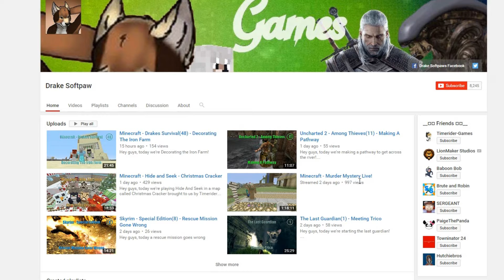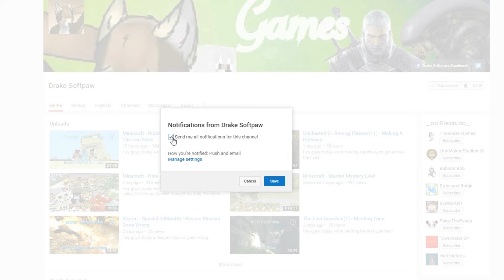Skyrim - Special Edition(17) - Redguard Woman